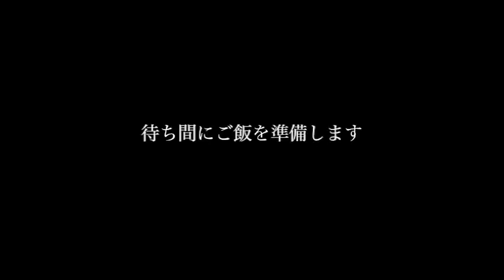Japenese Food Cooking by Japanese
Lets try to make Japanese food.